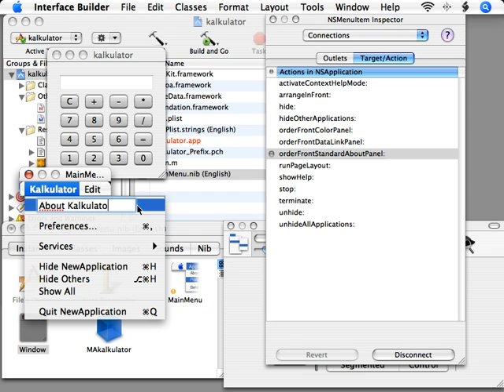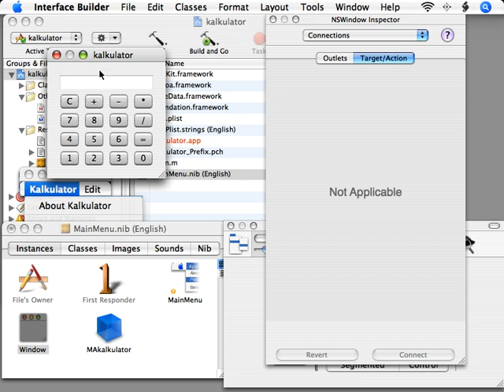Tutorial - Kalkulator 10(19)/16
Autor: GOONiE